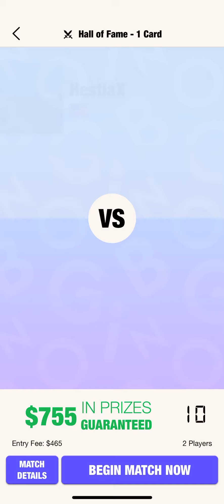Skillz | Blackout Bingo $755 Game | Pro Player Gameplay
Here's high level gameplay of a $755 game in Blackout Bingo from a top player.

Wanna try it out for yourself?